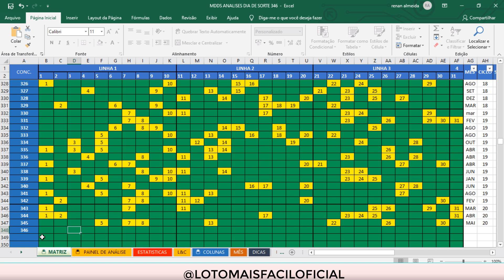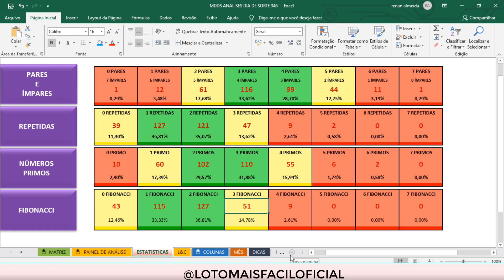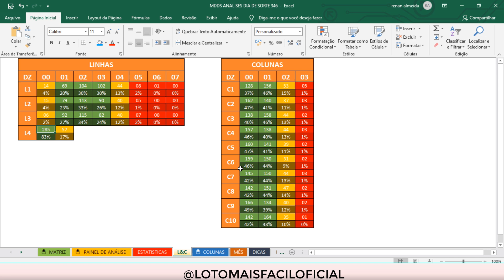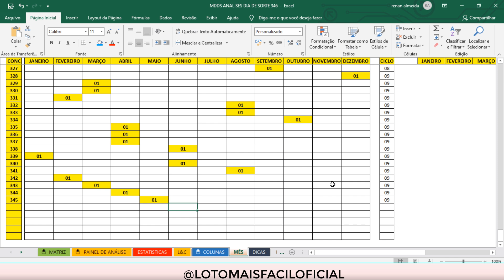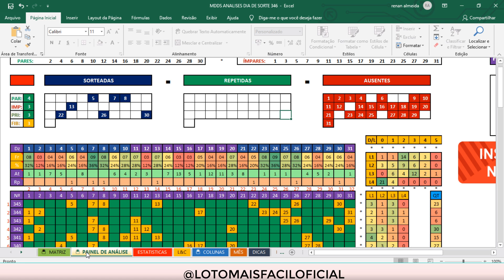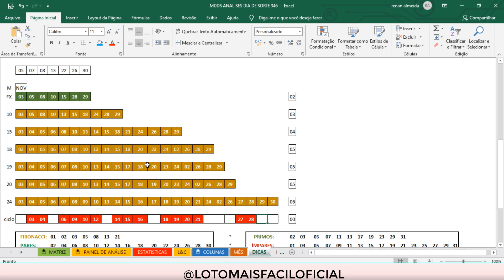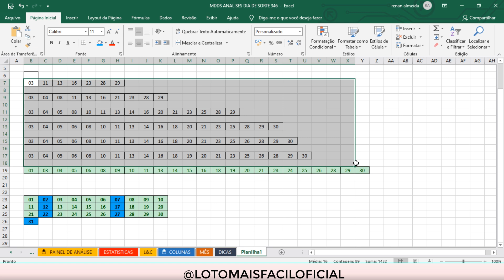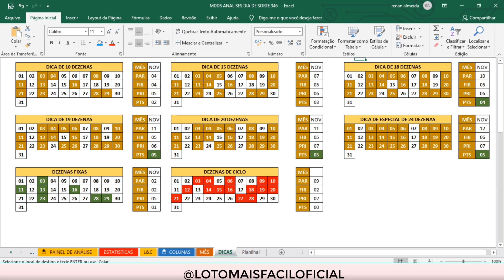DIA DE SORTE 346 DICAS E ANALISES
Vem junto com a Loto Mais Fácil em direção aos grandes prêmios :)